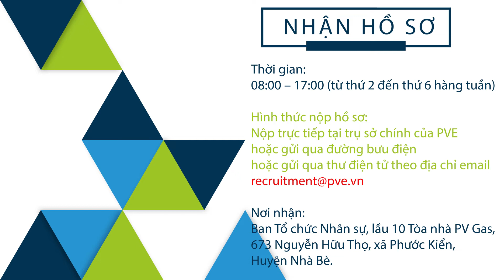[PVE] Project Engineer